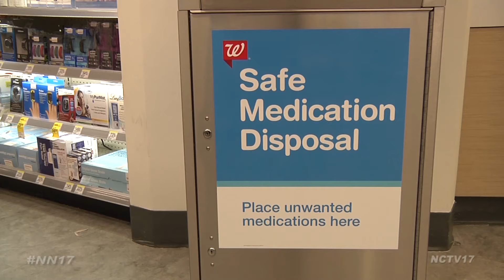Naperville Walgreens Safe Drug Dropbox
At a recent press conference, officials unveiled the first safe medication disposal kiosk located in a Naperville Walgreens.

As part of a national effort to combat prescription drug abuse, Walgreens installed this kiosk in their Washington and 87th Street location, along with three others in DuPage County and 500 across the country.

“I think that this is a demonstration where community, the legislators and corporations work together to achieve a common goal, and that is to head off, or to help relieve the issue of prescription drug abuse in our country,” said Walgreens Regional Vice President for the Chicago Region, John Grant.

Anyone can deposit their old or unwanted prescription and over-the-counter medications into the kiosk during Walgreens normal business hours, disposing of the drugs safely and anonymously.

Naperville launched their prescription drug drop box program in 2014, and there is now a box at police headquarters and every fire station.